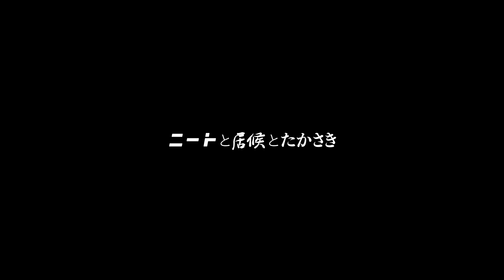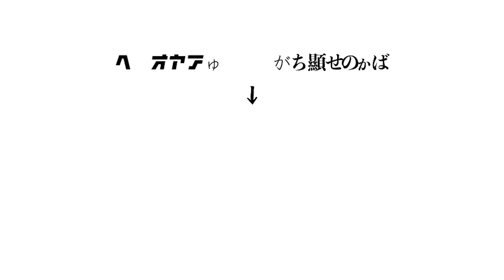家主に全力投球しよう